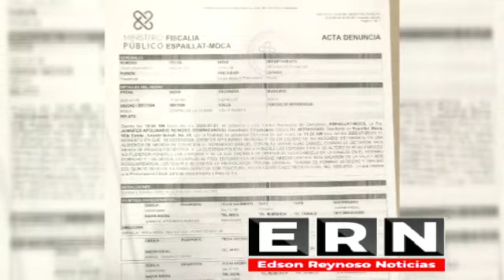Joven es acusado de entrar a departamento habitado y robar en Moca.